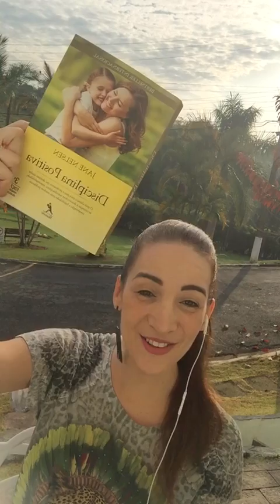Sobre punição, consequência e foco solução - Disciplina Positiva - Manhãs Sem Limites - Isa Minatel